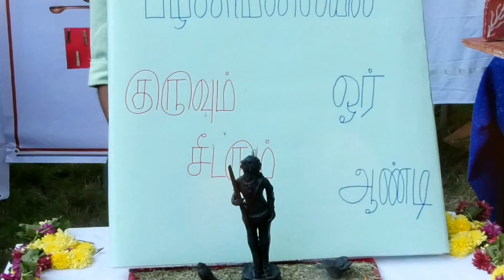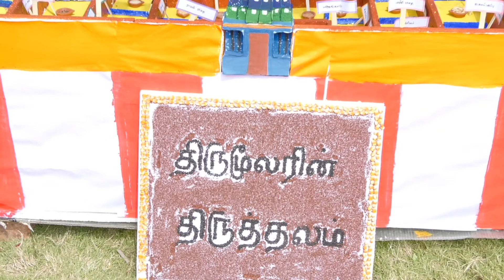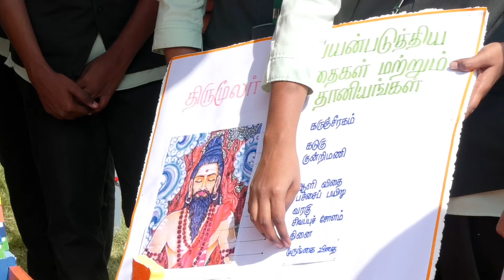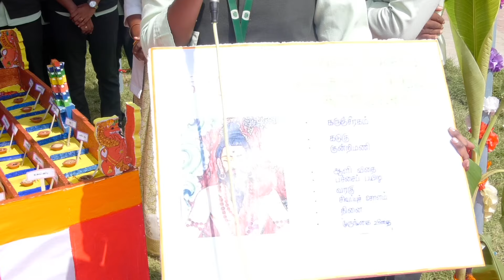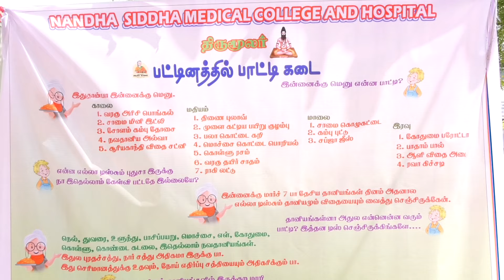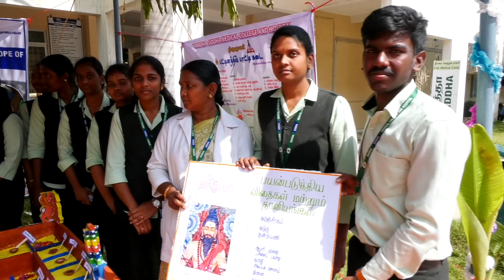SIDDHA EXPO I THIRUMOOLAR I NANDHA SIDDHA MEDICAL COLLEGE AND HOSPITAL I ERODE I TAMILNADU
NANDHA SIDDHA MEDICAL COLLEGE AND HOSPITAL,
ERODE TO PERUNDURAI MAIN ROAD,
ERODE-638052